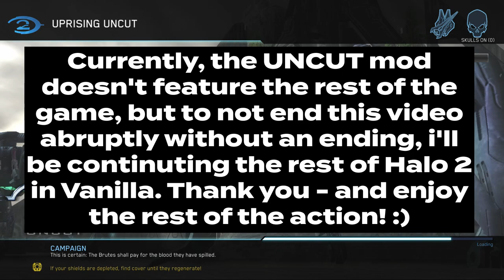HALO 2 UNCUT | Modded Campaign - Full Playthrough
In the words of the modders, Halo 2 Uncut uses evidence found within the original Halo 2's tags, map scripts, and other external media - the mod aims to accurately restore as much cut content into the game as possible.

In my opinion this truly is one of the definitive ways to play the game, a huge thanks to every person who worked on making this mod a reality! We'll be going through every mission, playing as Chief and the Arbiter, and stopping the covenant with their plans to activate the Halo array stations.

📰Note- as of recording and uploading this video, the final two missions are unavailable currently, so I'll be completing them with the vanilla campaign settings and original graphics for consistency.

⌛Mission Timestamps
0:00 - The Heretic
03:09 - The Armory
06:12 - Cairo Station
27:45 - Outskirts
01:02:23 - New Mombasa
01:22:49 - The Arbiter
01:48:40 - The Oracle
02:21:04 - Delta Halo
02:47:23 - Regret
03:25:34 - Sacred Icon
03:56:16 - Quarantine Zone
04:36:12 - Gravemind
05:12:35 - Uprising
05:35:29 - High Charity
05:49:50 - The Great Journey